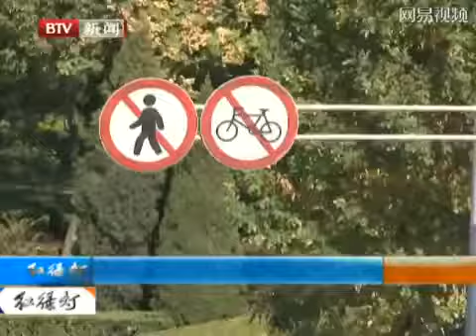北京一段事故頻發的道路 原因揭秘